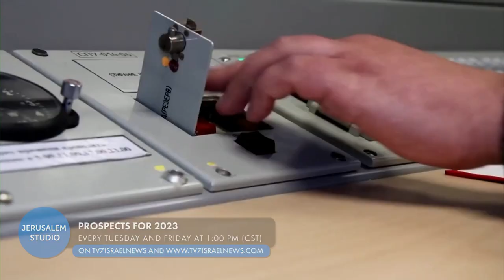Coming soon… Prospects for 2023 – Jerusalem Studio 738 Trailer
Please join us on Friday 6 January at 9:15 PM for the full episode.